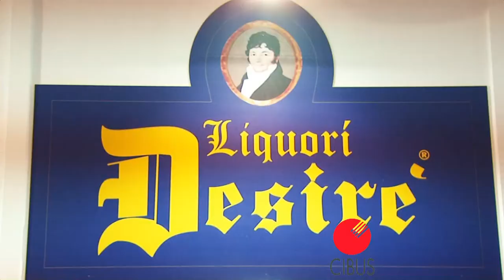CIBUS 2018 - Intervista con Pier Paolo Rosetti di Conserve Italia Spa